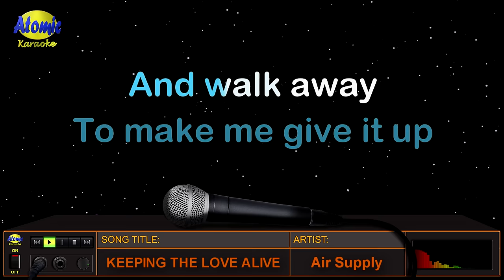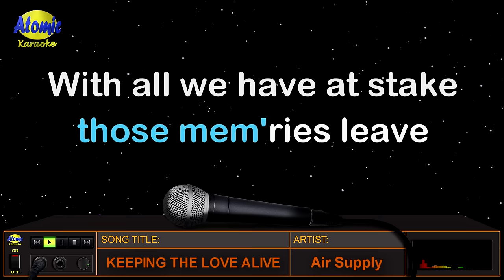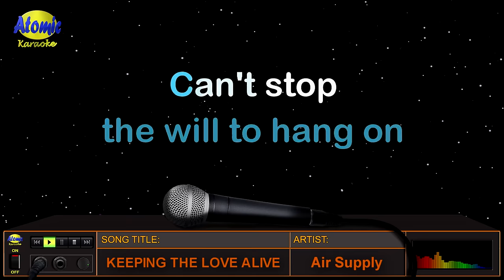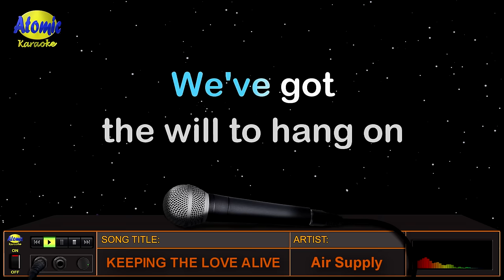KEEPING THE LOVE ALIVE - Air Supply (HD Karaoke)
May mga relasyong panandalian lang at mayroon din namang panghabang buhay.  Pero hindi ito madali dahil normal lang na nagdadaan ito sa mga pagsubok.  Subalit kung meant to be ay talagang hindi ito matitinag, "Keeping The Love Alive" ika nga ng awitin ng "Air Supply", na sumikat noong 1981 at kasama sa kanilang album na "The One That You Love".

_______________DETAILS:__________________
Music artist: Air Supply
Video created by: Atomic Karaoke
Layout and Design created by: Atomic Karaoke